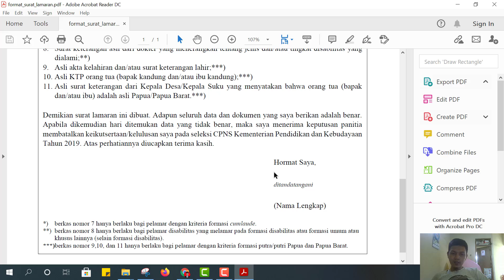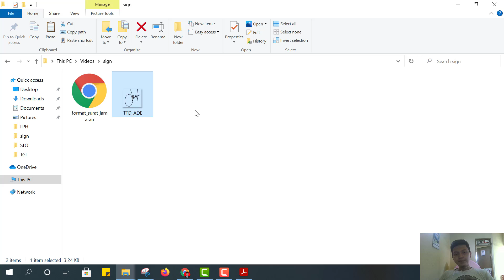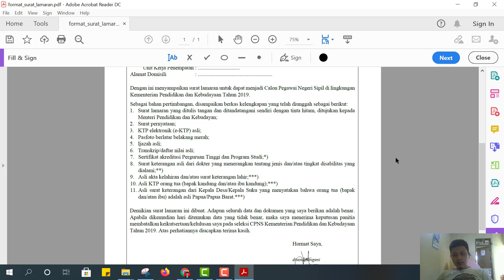Cara membuat dan menambahkan tanda tangan digital atau signature pada file pdf dengan adobe reader